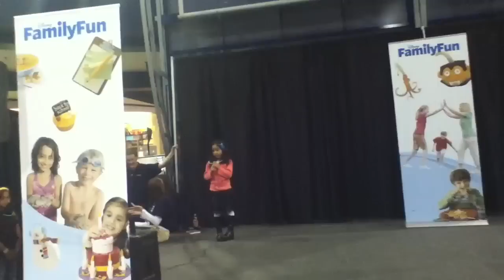Ashley caballero at the mall